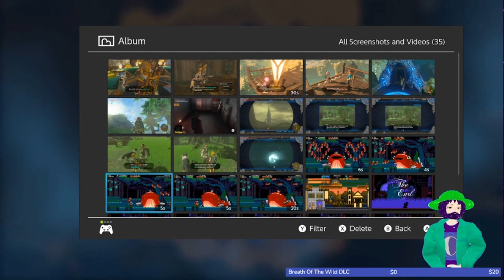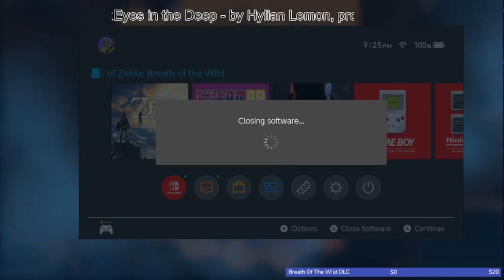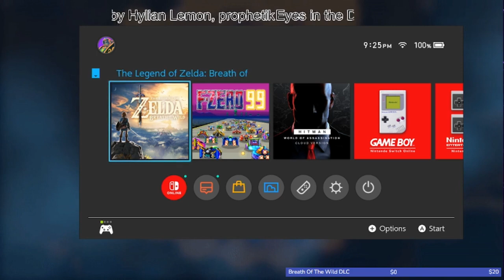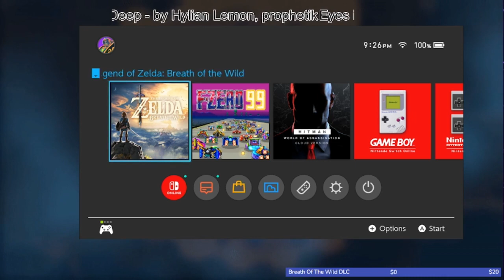LoZ: Breath of The Wild #55 An hour and half of missing the obvious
Join me as I finally take on this wonderful game.

Music Attribution
An attribution list for the music I play on stream.

Art Attribution
Image by macrovector on Freepik

Image by upklyak on Freepik